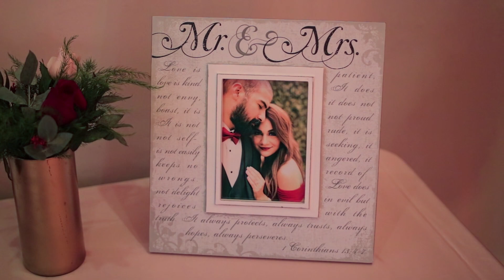Angela + Jonathan - Wedding in South Padre Island // Namar Event Center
Reception: Namar Event Center